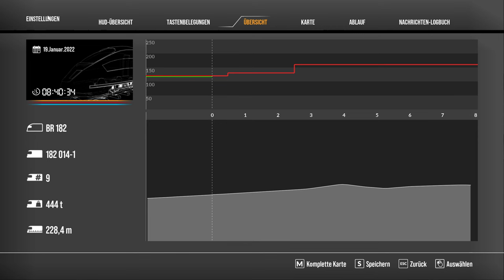ČD Eurocity nach Prag! | EC 171 Praha hl.n. | BR 182 Taurus | Dresden-Riesa | TRAIN SIM WORLD 2 #88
Wir sind international Unterwegs, nämlich im EC 171 nach Prag!

Lok: MRCE BR 182 (DTG)